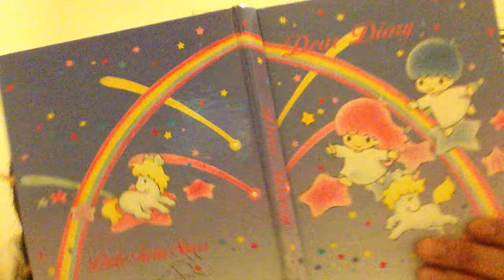Dear Diary... Do you mind if I swear? (Read by Nadine Truong)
December 1, 1995 - Getting ready for the soccer tournament!